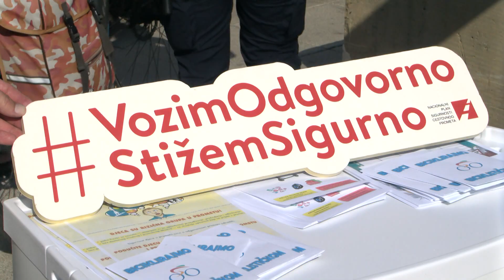Sigurno do cilja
Jedna od najdugotrajnijih rujanskih akcija u gradu Osijeku doživjela je svoje 23. izdanje. Sigurno do cilja naziv je akcije održane na Trgu Ante Starčevića u organizaciji Zajednice tehničke kulture grada Osijeka koja je okupila učenike iz četiri najbliže osnovne škole – Svete Ane, Franje Krežme, Antuna Mihanovića i Vladimira Becića.